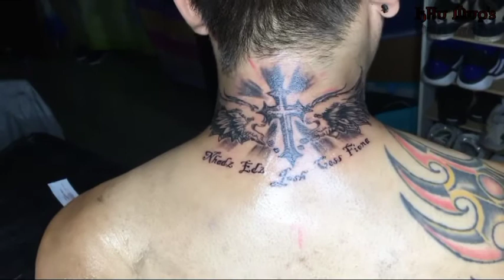Angel wings with cross tattoo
Sariling design po natin mga ka-khumugs
Salamat sa tropa nating sibpareng Nhadz nagtiwala sa atin.. hope more tattoos client to come.. please support my YouTube channel guys